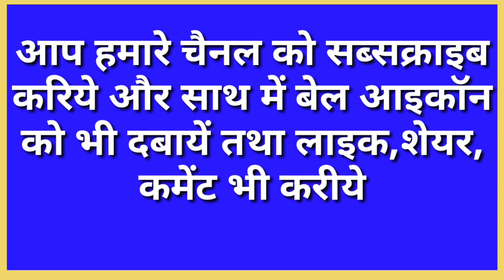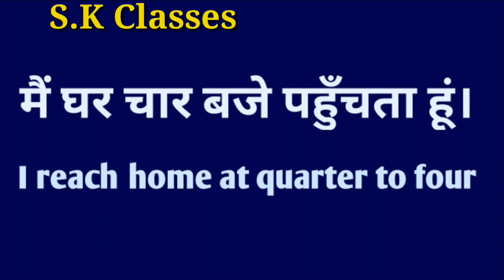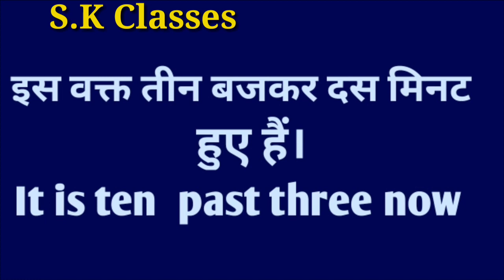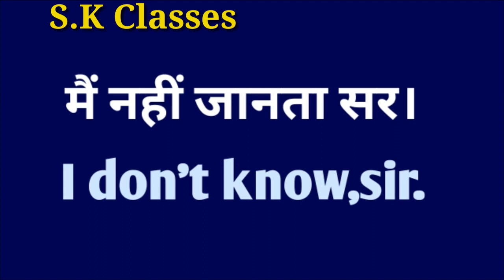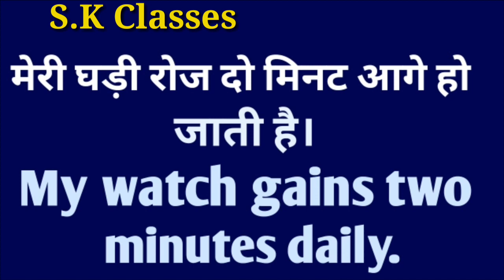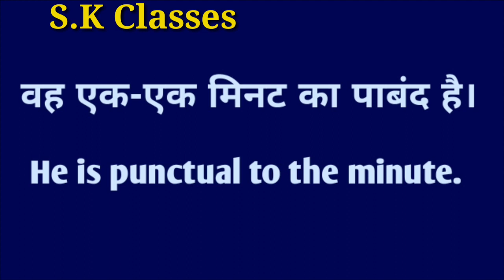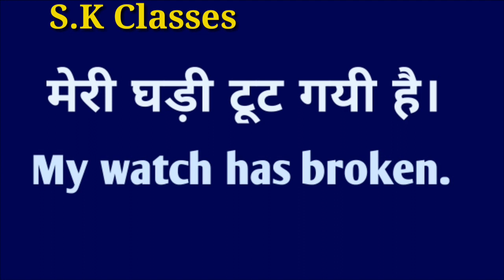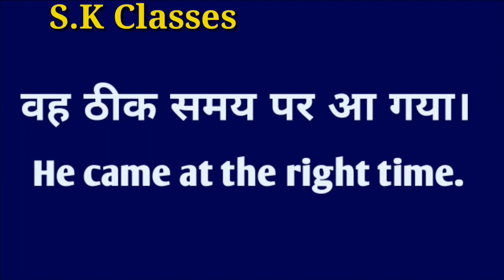How To Speak English Fluent With Confidence||Learn English Language Through Hindi||Part-6